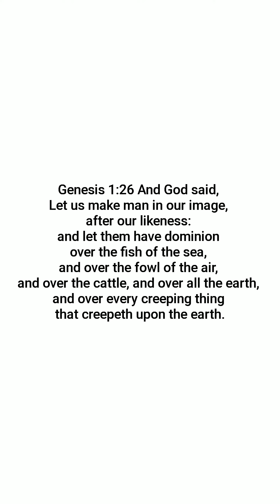Dancing Praying Mantis on my head!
I found it on a Sunday school's room an I'm just trying to get it out but it won't let go And Just want to play with me in front of the camera 😌